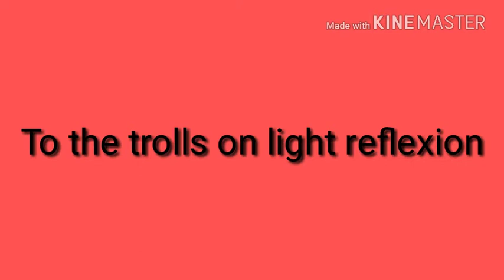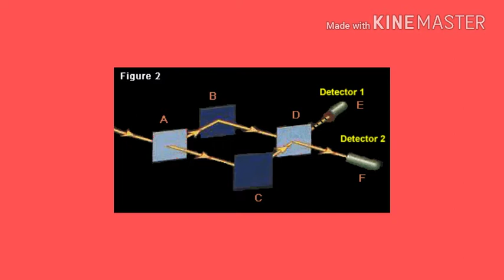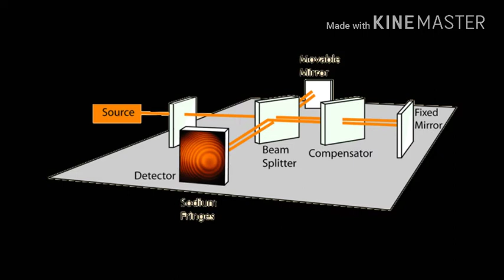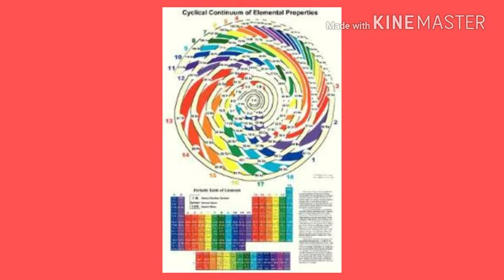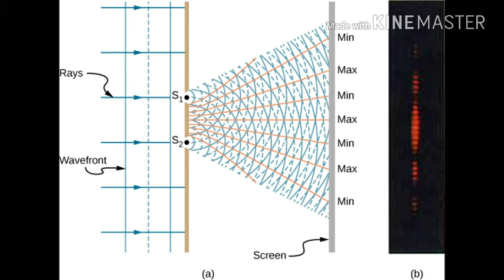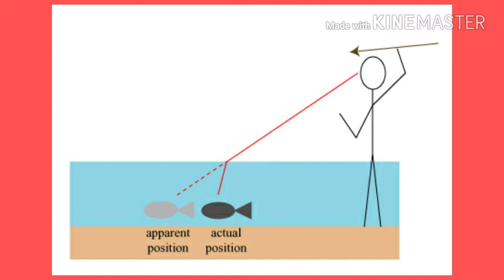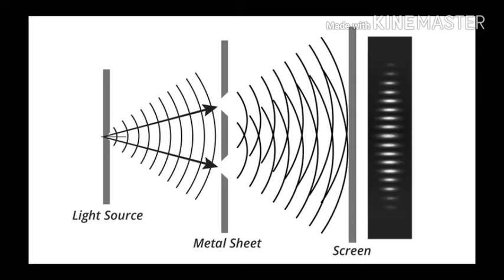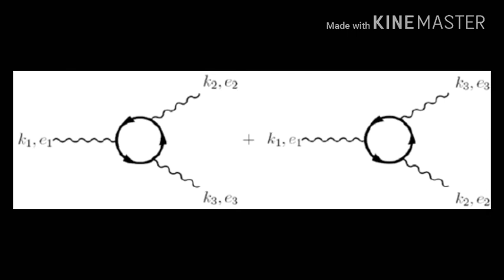To the trolls on light reflexion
I hope the pictures help to give you a better idea of what is going on with the Physics these days. The 50/50 mirror or double mirror glass is a clear of example of why we need to be more observing in the scientific universe. Examples in our own lives fly by is everyday that we could use to improve our own critical thinking. If we don't pay attention now there won't be people to pay attention to us later. Mostly just the DraftScience stuff then a little summary from me at the end. The big thing everyone is missing is the double mirror glass ...also we don't fully understand beams are affected by magnetism when they pass through the slits, contrary to popular belief, but according to scientific theory. Very important stuff